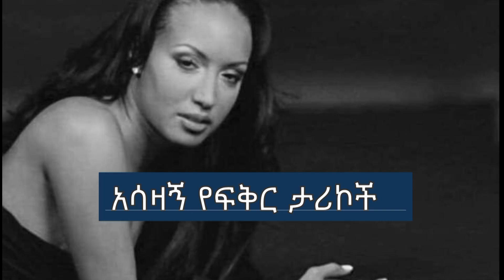Ethiopian true love story/ ማንን ልምረጥ ሁሉም ሊያደምጠው የሚገባ ታሪክ/yefiker tarik/nafkot tube